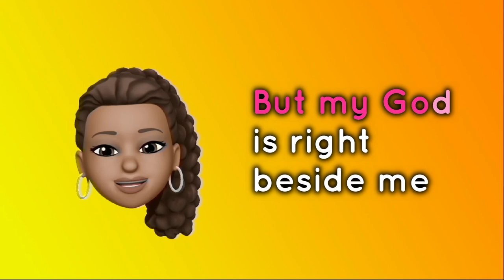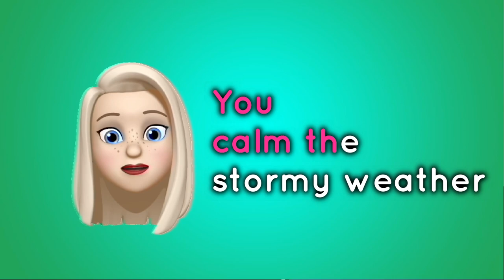Victory (Memoji Lyric Video) | Sarah Téibo ft. Lou Fellingham, Zahyón, Tom Endersby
‘Victory’, the title track of Sarah Téibo’s new EP is an upbeat techno inspired number with a soulful Gospel touch and features Lou Fellingham, Zahyón and Tom Endersby. It is the perfect soundtrack to the season, as we spring out of Lockdown and into more hopeful and colourful times.

The song is a reminder that we triumph together when we put our trust in the Truth of who God is and what He declares in His many promises to us.

Written by Sarah Téibo, Luke Catley, Tom Endersby & Michelle Téibo
Arranged by Sarah Téibo
Produced by Goziam Okogwu & Chuks Chiejine
Mixed & Mastered by Jonathan McMillan
Memoji lyric video produced by Sarah Téibo